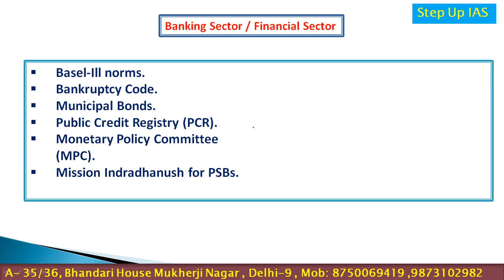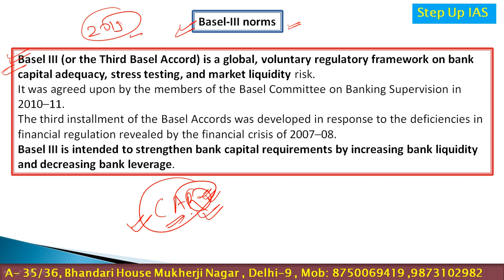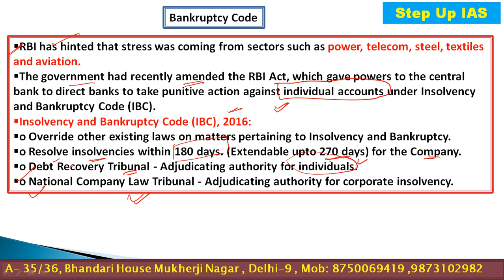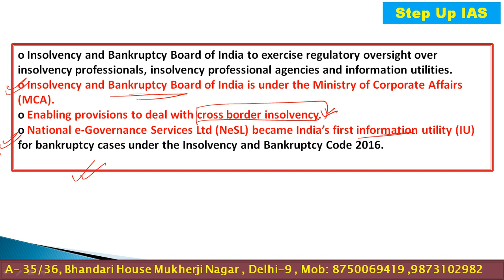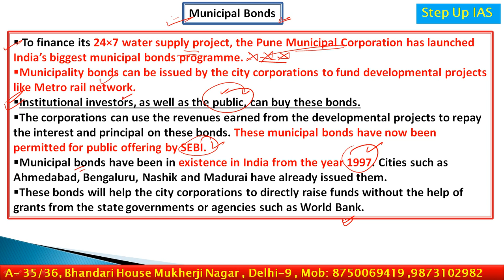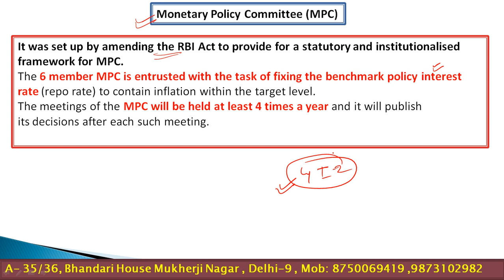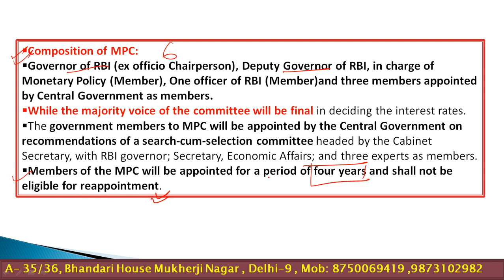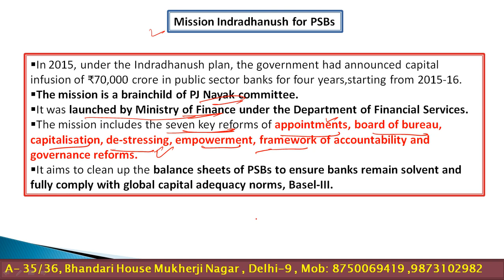PSS Current Affairs V 8 1st parrt